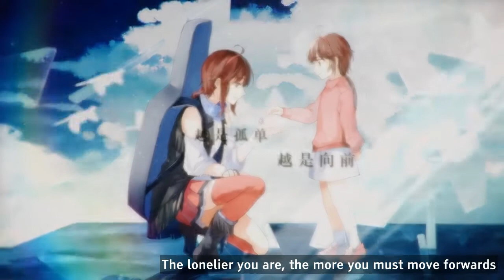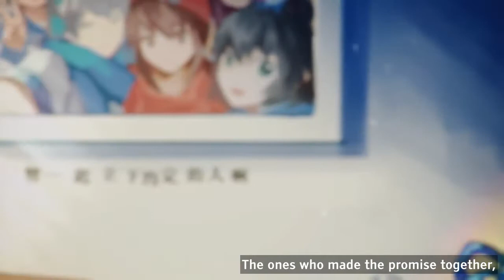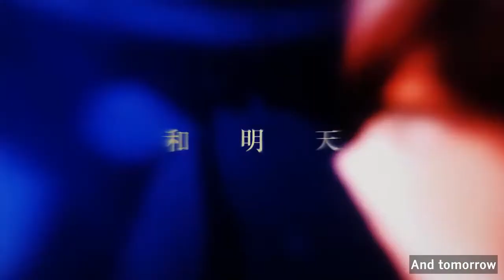[Vsinger ft. Yuezheng Ling] The Future Me [Eng Sub]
A official song from Yuezheng Ling's first solo album 未来的我 [The Future Me]

Very late with this one, no excuses except for my own laziness. Thanks to Luiysia for helping out with the translation.